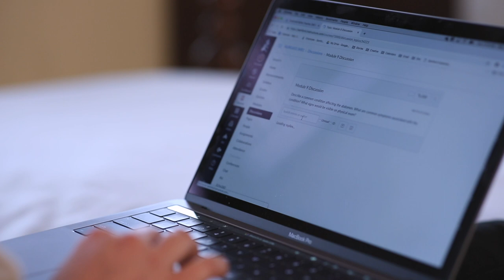M.S.N. Nurse Practitioner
Ida Moffett School of Nursing offers nurse practitioner coursework that is aligned with the needs of today’s heath care environment. M.S.N. Nurse Practitioner students can choose from specialty areas such as family, emergency or psychiatric mental health nurse practitioner. Upon graduation, graduates earn a master's of science in nursing and are prepared to sit for certification. Regardless of the selected specialty area, graduates are prepared to provide excellent, patient-centered care.